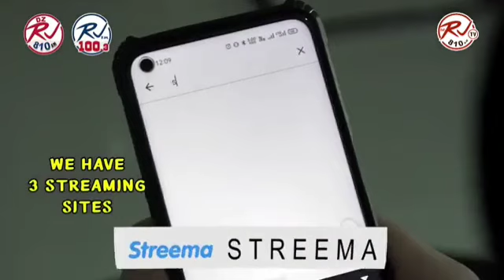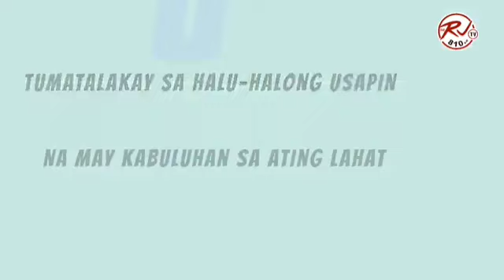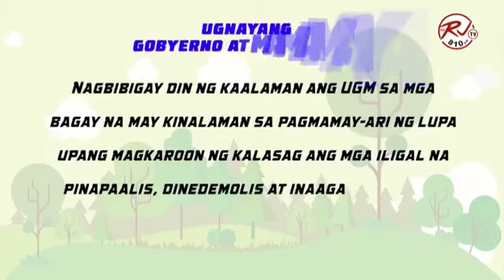ANO DAW GRADO NI BBM SA AKIN? USAPANG PULITIKA, INTERNATIONAL RELATIONS, ATBP SA DZRJ RADYO BANDIDO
ANO DAW GRADO KO KAY BBM?

GUEST SPEAKER: Usapang SONA, pulitika, international relations, hanggang sa pagpili ng tamang uupo sa gobyerno. 🤗

18 July 2023, DZRJ 810 AM - Radyo Bandido